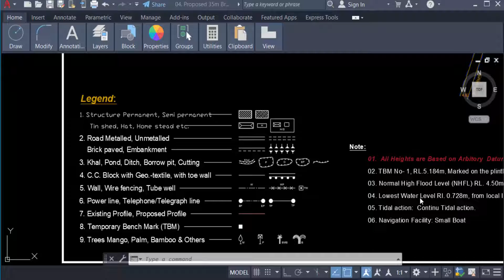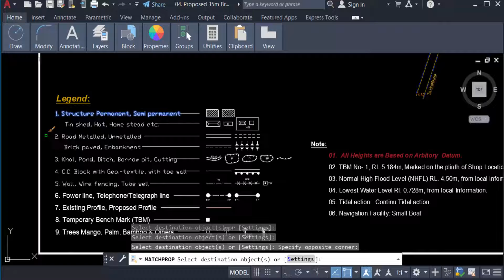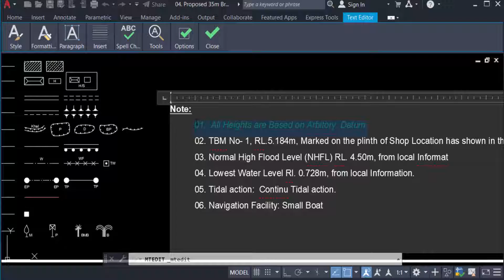How to Match Text Properties in AutoCAD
Hello everyone, Today I will show you, How to Match Text Properties in AutoCAD.